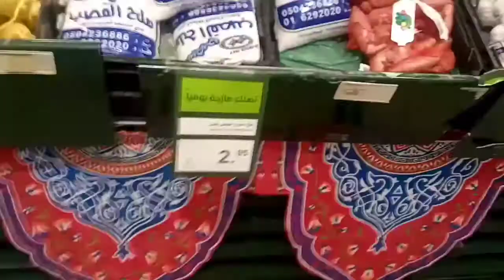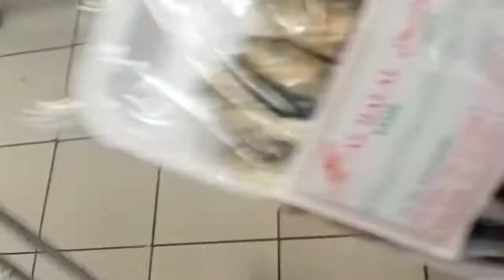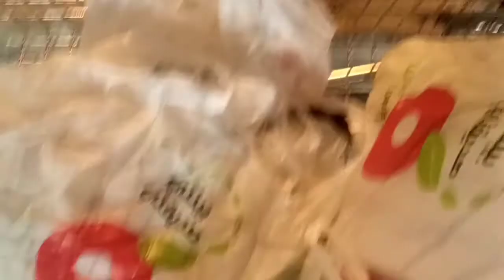PALPAK NA PAMAMALENGKE!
anu anu nga ba ang ating mabibili sa halagang isang daan?